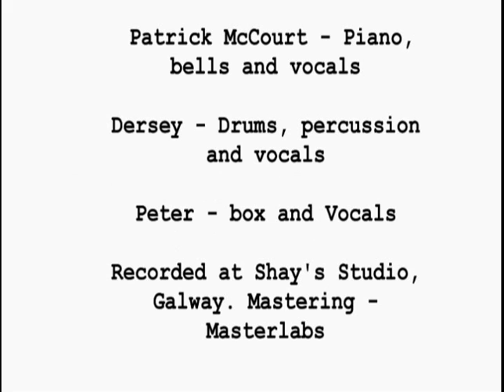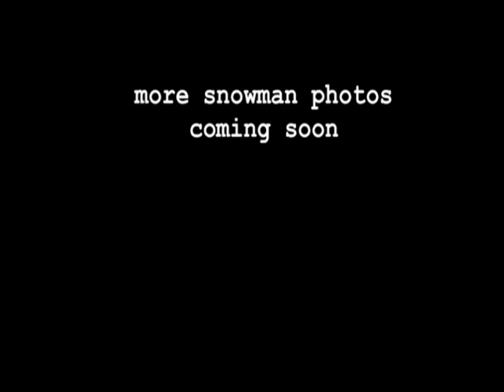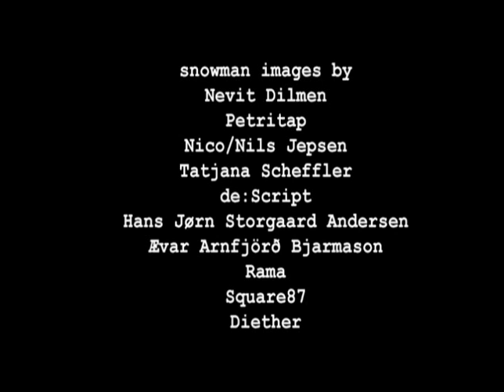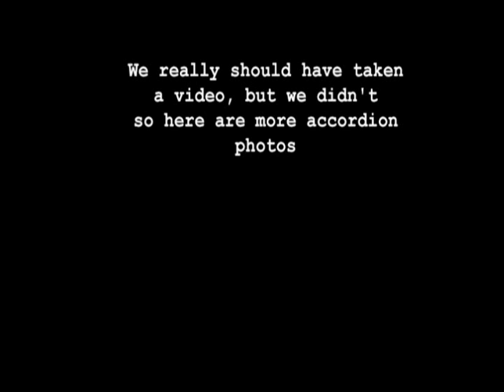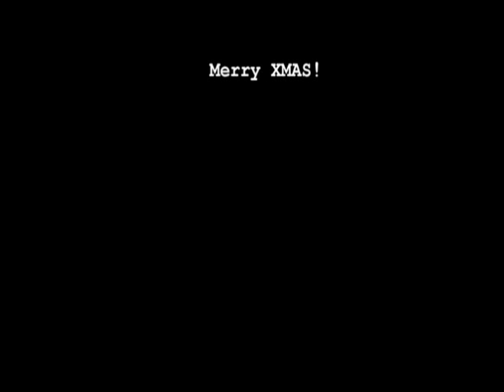Big White Snowy Balls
A song for xmas about big white snowy balls which sounds to me like something chef from south park would have written had he been Irish.

It was very difficult to keep a straight face singing this song, but eventually the guys made it.